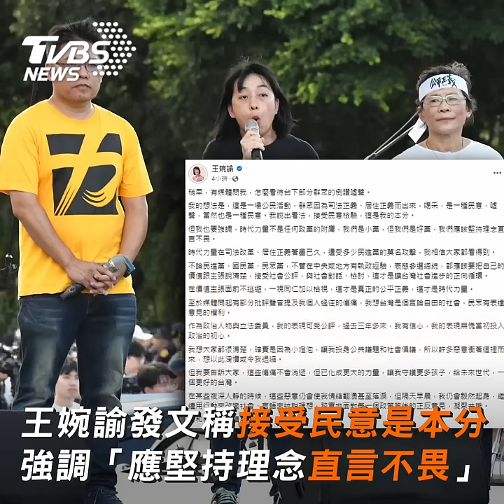王婉諭批柯文哲遭狂噓 凱道群眾怒嗆:小綠下台｜TVBS新聞